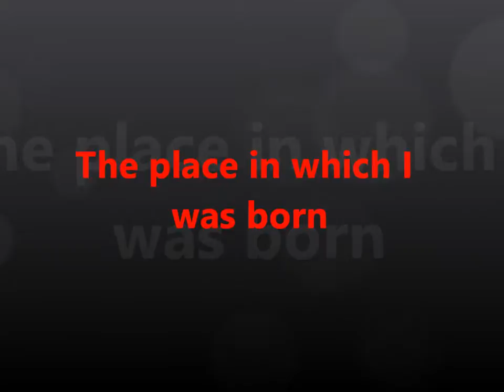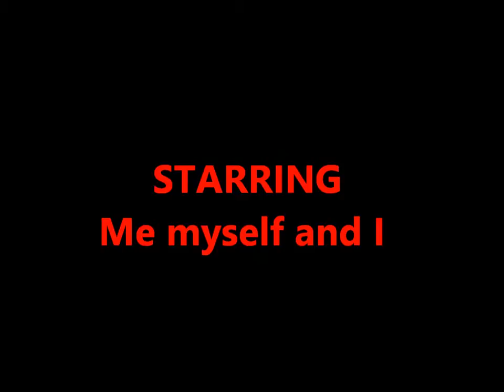The place where I was born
The place that I am at in this video is called Withington it is in south Manchester. In the video I mention that there use to be a hospital where the new houses have been built that Hospital was called Withington hospital I was where I was born.